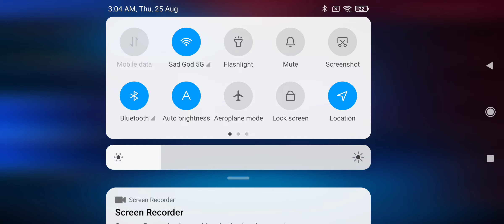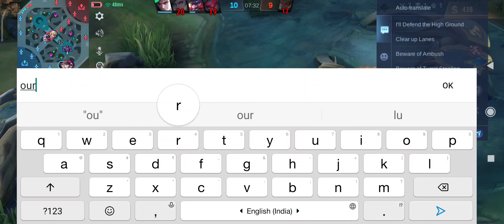Pro Gusion and world rank team vs Mu sun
Ultimate gaming
Mlbb gaming play